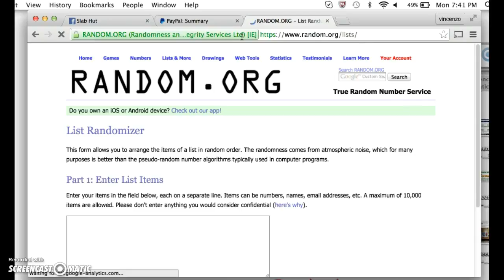bryant green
thanks